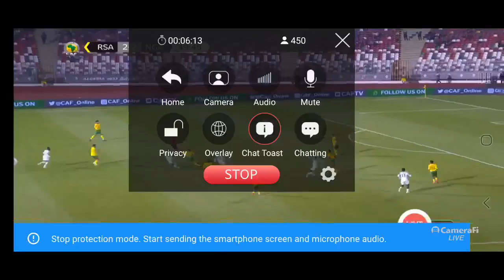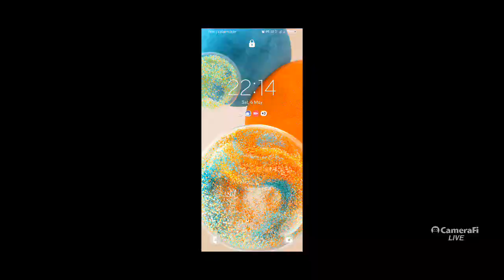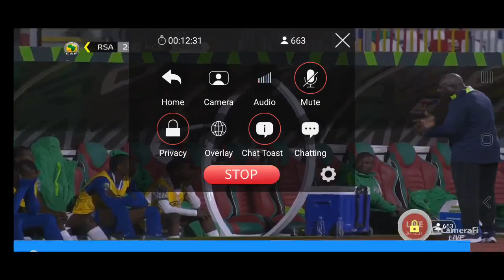Nigeria vs South Africa U17 AFCON Goals & Highlights